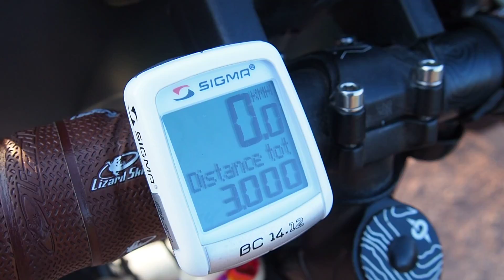La barre des 3000 km !!!